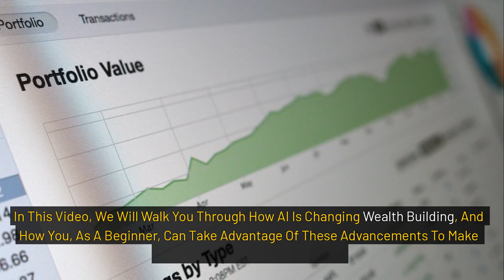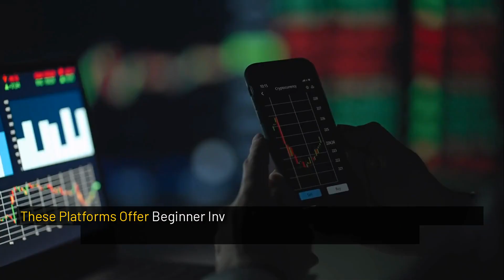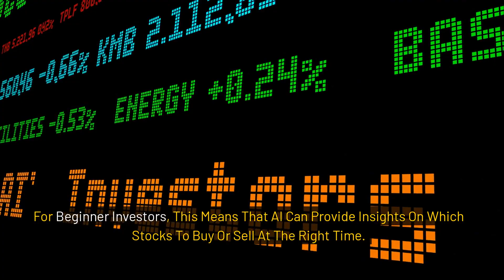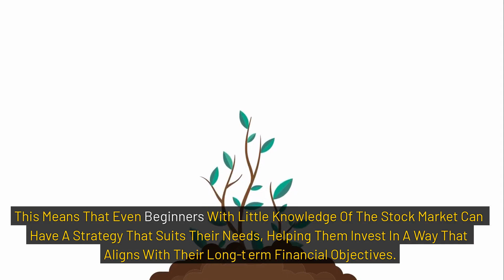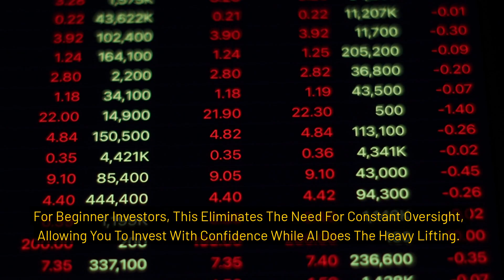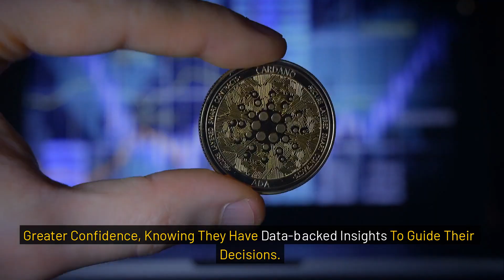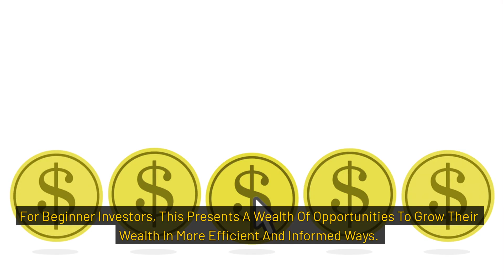How AI Is Transforming Wealth Building: A Beginner's Guide to Smart Investing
Are you ready to unlock the power of artificial intelligence to grow your wealth? In this video, we explore how AI is revolutionizing the investment world and making smart investing more accessible than ever. Whether you are a beginner or just looking to improve your strategy, this guide will show you how AI can help you make smarter, faster, and more informed financial decisions.

AI is changing the game for investors of all levels. From robo-advisors that automatically manage your portfolio to AI-driven stock analysis tools that predict market trends, the technology is making wealth-building easier and more efficient. You no longer need to be a Wall Street expert to invest wisely—AI gives you the edge.

We dive deep into how AI tools can help you:

Analyze stocks, ETFs, and cryptocurrencies with predictive models

Manage diversified portfolios automatically with robo-advisors

Identify market opportunities and risks in real time

Receive personalized investment suggestions based on your goals

Optimize asset allocation using data-driven algorithms

Minimize emotional decision-making through automated strategies

Learn how platforms like Betterment, Wealthfront, and Zacks use AI to simplify investment for everyday users. Discover how even free tools like ChatGPT and Google Bard can assist you with trend analysis, risk assessment, and financial education.

In this video, you will also learn:

What is AI investing and how it works

The difference between human advisors and AI advisors

How to set your financial goals and let AI do the work

How beginners can start investing with as little as $50

How AI can be used to dollar-cost average, diversify, and rebalance portfolios

Common mistakes to avoid when using AI for investing

The future of algorithmic trading and personalized wealth platforms

This beginner-friendly guide is perfect for those who are new to investing and want to take advantage of cutting-edge technology. AI takes the guesswork out of the process and replaces it with clarity, strategy, and long-term planning.

We also explore:

How AI helps you avoid risky assets and identify undervalued opportunities

How machine learning refines your portfolio as market conditions change

The role of AI in sustainable investing and ESG scoring

How AI apps can teach you financial literacy while building your wealth

How predictive analytics outperforms traditional models in key market sectors

Whether you want to grow a retirement fund, build passive income, or invest for financial freedom, AI-powered platforms can accelerate your journey. These tools work around the clock, adjusting your strategy as needed—without the high fees of traditional wealth managers.

Security, transparency, and ease-of-use are at the core of modern AI investing platforms. You will learn how to choose the right one for your needs, how to get started with zero knowledge, and how to track your results with automated dashboards.

AI is not just a trend—it is the new foundation of smart investing. It empowers you to make better decisions, avoid emotional pitfalls, and align your money with your life goals. This is your beginner's guide to financial freedom through AI.